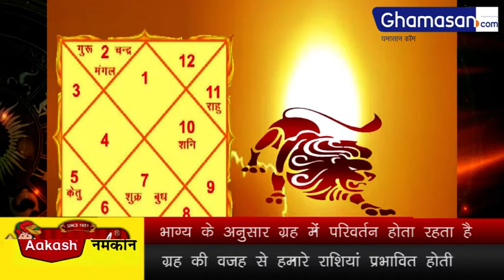Surya Raashi Parivartan 2020 : सूर्य का राशि परिवर्तन इन राशियों को करेगा मालामाल | Ghamasan